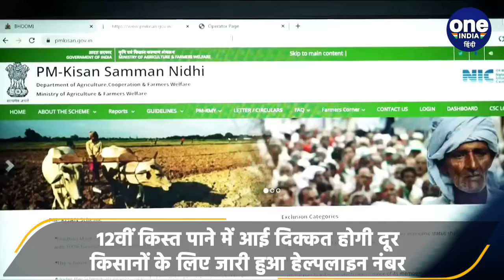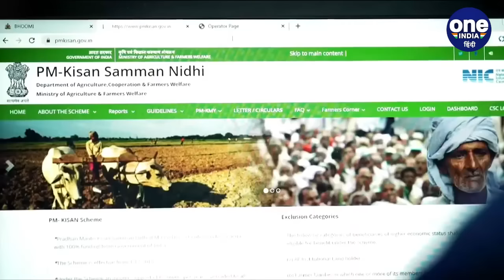Kisan Samman Nidhi योजना में अगर खाते में नहीं आई किस्त, तो किसान करें ये काम। वनइंडिया हिंदी |*News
प्रधानमंत्री किसान सम्मान निधि योजना (Prime Minister Kisan Samman Nidhi Scheme) को केंद्र सरकार द्वारा चलाई जाती है, जिसमें पात्र किसानों (Farmers) को हर चार महीने में 2-2 हजार रुपये यानी सालाना 6 हजार रुपये का आर्थिक लाभ दिया जाता है। इसी कड़ी में  पीएम नरेंद्र मोदी (PM Modi) ने 12वीं किस्त जारी कर दी (12th installment released) है।अगर आपको अब तक 12वीं किस्त का लाभ नही मिला है, तो ऐसे में आप पीएम किसान योजना के टोल फ्री नंबर 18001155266 पर कॉल कर सकते हैं।